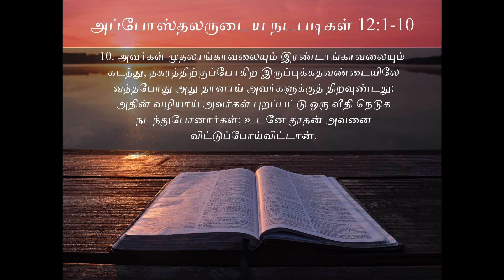4 Squads 16 Soldiers | Acts 12:4 | Tamil Service | Church of God KMCT | Rev. Sathia Dhas. A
Today we see the story of Paul escaping Prison with the help of the 4 squads and 16 soldiers according to ACTS 12. We will see how this story can be implemented in our lives especially in our spiritual growth.

Church of God is a non denominational spiritual wellness center. We welcome everyone irrespective of any barrier, especially those who seek. People who are searching for answers, searching for peace, searching for growth, people who seek for advice, those that seek for miracles, those that search for blessings, those that seek for a long time relationship, people who search for a family and friends, you are welcome.

Church of God KMCT, Bangalore
English Service at 7:00 AM
Kannada Service at 8:30 AM
Tamil Service at 10:15 AM

Rev Sathia Dhas is the senior pastor of Church of God Karnataka Ministries and Charitable Trust (KMCT). He obeyed the call of God and moved from Chennai to Bangalore in the year 1992, predominantly to share the good news of Jesus to the people in Karnataka. "He believes in the fact that every human being is a seeker and for those who seek, God reveals."

Worship song rights belong to the creators and Church of God claims no ownership to the songs used during service and in this video nor do we have any affiliation with the owners.

To send your offerings: Google pay to "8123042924" or

A. Sathia Dhas

IFSC: IOBA0001568